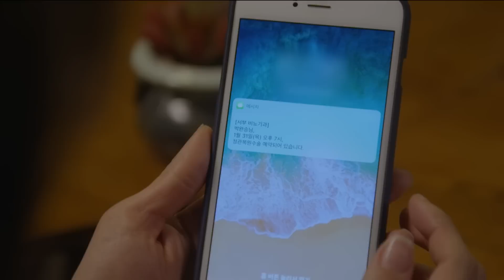[My love healing] EP64,go to see one's husband 내 사랑 치유기 20190203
go to see one's husband
▶Playlist for MORE episodes →